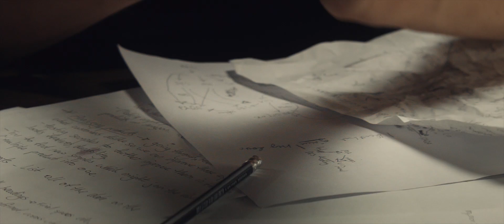I shot this with original BMPCC camera with SLR Magic anamorphic adapter attached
Clip from the upcoming short film where we tried to create filmic look and atmosphere. This was basically the main test to see if we could achieve the look we are after.

Clip was shot in anamorphic and recorded in RAW.